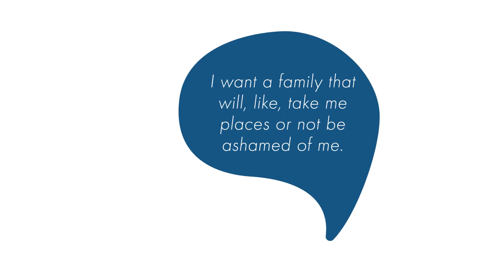Meet America's Kids Belong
America's Kids Belong is working to dramatically improve the experiences and outcomes of kids in foster care. We accomplish our mission by focusing on three key areas of investment: 1) Family Recruitment - a family for every child; 2) Community Engagement - a Foster Friendly community for every family and 3) Coalitions for Change - building collaboration across child welfare, state and local government leaders, businesses and faith communities to create sustainable change in foster care.

In July 2022 we launched the new branding--comprised of voice balloons and an "unseen child"--to help tell our story of giving a voice to the voiceless and ensuring that every child is seen and valued. Because once you learn to hear and see kids in foster care, you can’t not see them again.